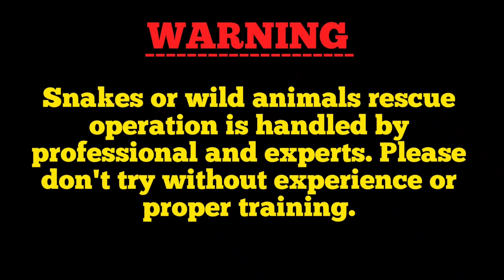चन्द्र नाग सांप | Monocled Cobra Naja Kaouthia Venomous Snake Rescue | Malda Bamangola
Hi
Bankim SnakeSaver.

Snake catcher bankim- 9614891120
Snake catcher in malda- 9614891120

Snake Details ⬇

Id- Monocled Cobra
Scientific name- Naja Kaouthia
Type- Venomous

-: Scientific Classification :-
Kingdom -- Animalia
Phylum -- Chordata
Class -- Reptilia
Order -- Squamata
Suborder -- Serpentes
Family -- Elapidae
Genus -- Naja
Species -- N. Kaouthia

My others video link ⬇️

धामन सांप क्या गाय का दूध पीता है | Snake Drink Milk From Cow ? | Snakes vs cow

Monocellate cobra